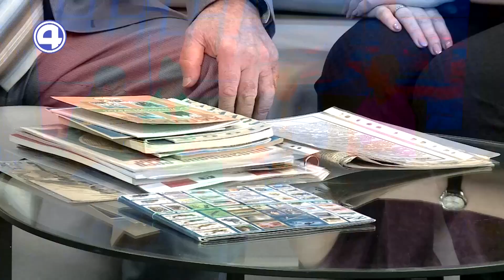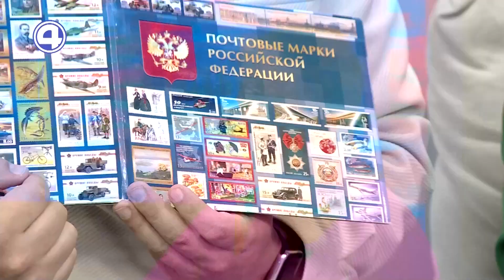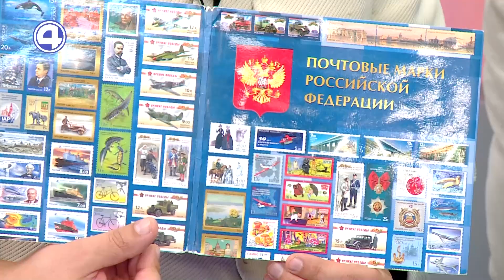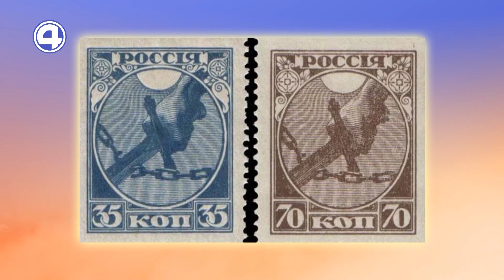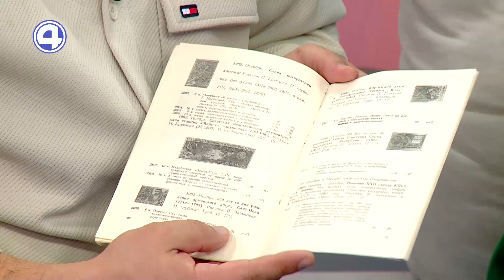РЕДКИЕ МАРКИ И СЕКРЕТЫ КОЛЛЕКЦИОНЕРОВ! О филателии в "Утреннем Экспрессе" 04.04.24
Многие россияне увлекаются коллекционированием марок. Только в Союз филателистов России входит около 50 тысяч коллекционеров. Какие марки самые редкие и как часто выпускаются новые тиражи, рассказали коллекционер Владимир Думов и руководитель направления внешних коммуникаций Макрорегиона Урал АО «Почта России» Анна Первушина.